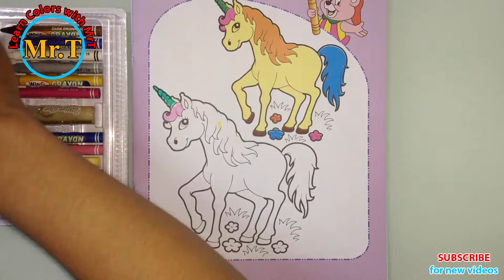Learn Colors for Children With HORSE 2 - Learn Colors With MrT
Learn Colors for Children With HORSE  - Learn Colors With MrT

Learn colors with MrT. It is education kids channel for children, toddlers and babies.In our educational videos for preschool kids we learning colors, numbers, letters and shapes with ballons, food, candy, surprise eggs, paint, balls, and more toys.

Thanks Kids and Parents we love You.